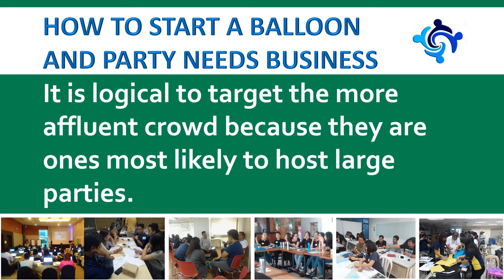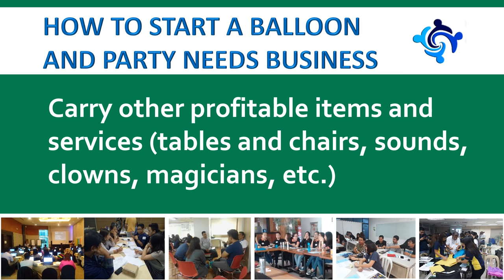How to Start a Balloon and Party Needs Business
The balloon business coupled with other party needs is a perennial favorite because there will always be children’s parties and other events that will need balloon decorating and party accessories to complete the ambiance. Needing only small capitalization it can eventually bring big profits.

BusinessCoach Inc. offers seminars on how to start a balloon and party needs business.